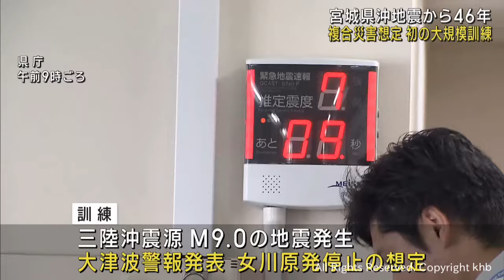宮城県沖地震から４６年 地震・津波・原子力災害を想定し防災訓練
宮城県で２７人が亡くなった宮城県沖地震から、６月１２日で４６年です。